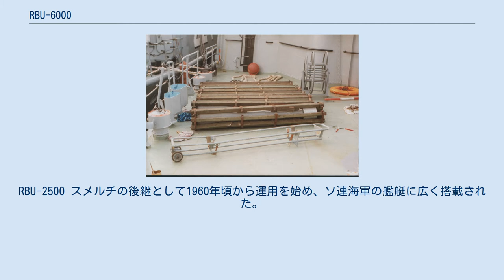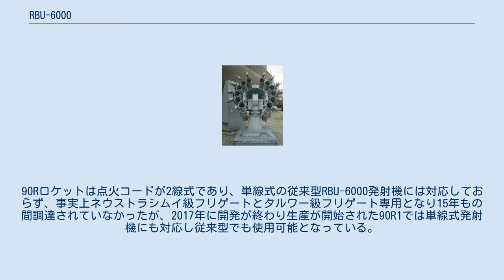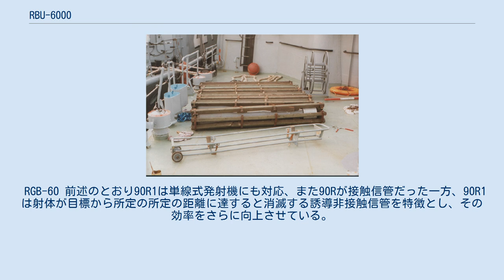RBU-6000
RBU-6000 スメルチ-2（ロシア語: РБУ-6000 «Смерч-2»）はソビエト連邦が開発した212mm口径対潜迫撃砲。
投射される爆雷をロケット弾として、射程を延伸している。
RBU-2500 スメルチの後継として1960年頃から運用を始め、ソ連海軍の艦艇に広く搭載された。
現在もロシア海軍を中心に多くの艦艇に搭載されている。
 発射機は12本のロケット発射用チューブを馬蹄形様に配した形状をしており、ブルヤ火器管制システムによりコントロールされる。
射程は6,000m。
 RGB-60無誘導爆雷を発射でき、一度に発射するロケットの数は1、2、4、8 または12発の中から選択できる。
次発装填は自動化されており、下層の弾薬庫からの給弾は60UP装填システムにより行われる。
一つの発射機当たり72発または96発のロケットが搭載される。
対潜ロケット爆雷だけでなく無誘導ロケット弾も発射でき、沿岸における対地砲撃に用いることも可能である。
 RPK-8「ザーパド」と呼称される改良型は90Rロケットに対応する。
90Rロケットは点火コードが2線式であり、単線式の従来型RBU-6000発射機には対応しておらず、事実上ネウストラシムイ級フリゲートとタルワー級フリゲート専用となり15年もの間調達されていなかったが、2017年に開発が終わり生産が開始された90R1では単線式発射機にも対応し従来型でも使用可能となっている。
 RGB-60 前述のとおり90R1は単線式発射機にも対応、また90Rが接触信管だった一方、90R1は射体が目標から所定の所定の距離に達すると消滅する誘導非接触信管を特徴とし、その効率をさらに向上させている。
 90R1ベースの誘導魚雷防御用のダミー魚雷